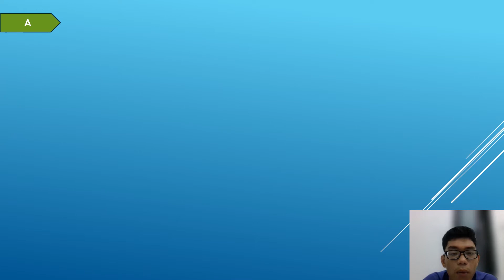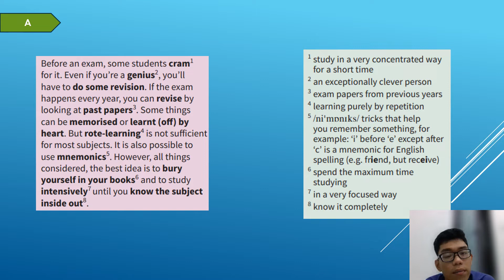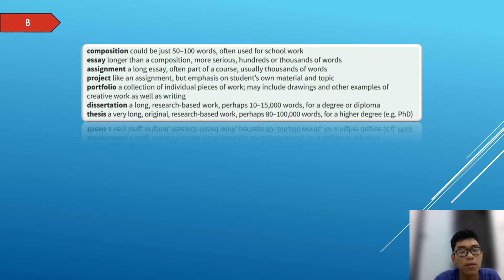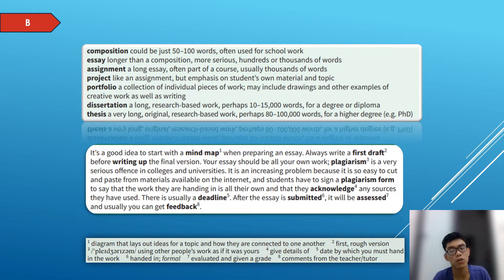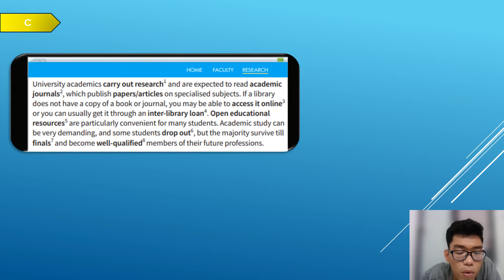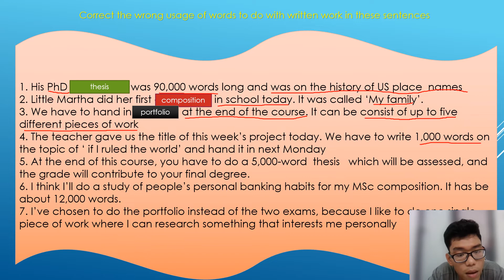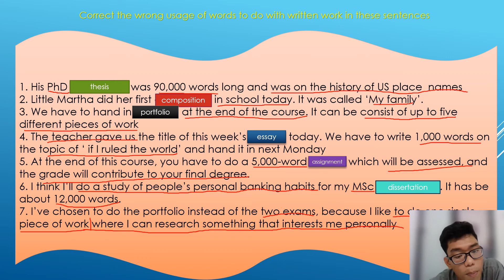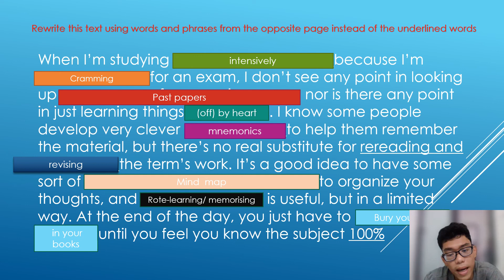High school and university education